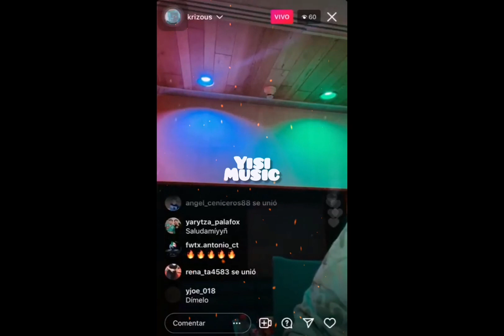Natanael Cano - Que Pasaría (Trap) 2021🔥🤯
Natanael Cano - Que Pasaría
Trap Natanael Cano 2021